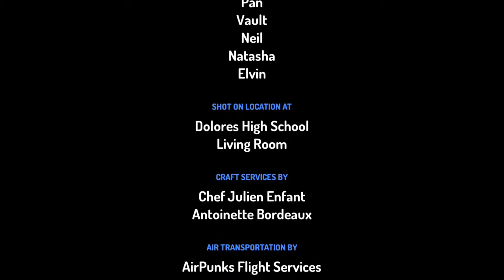Robin Assaults Danny/Grounded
Inspired By: Colors 358